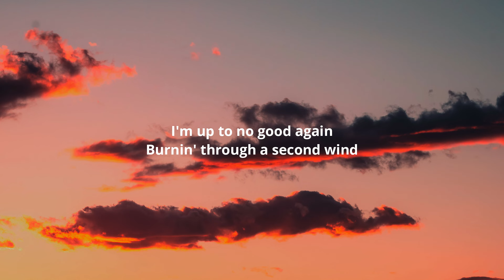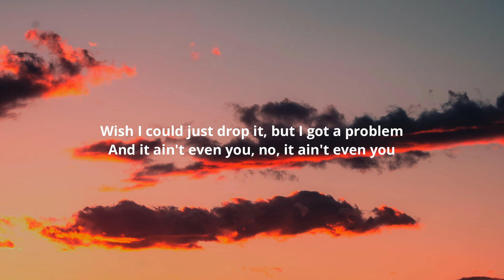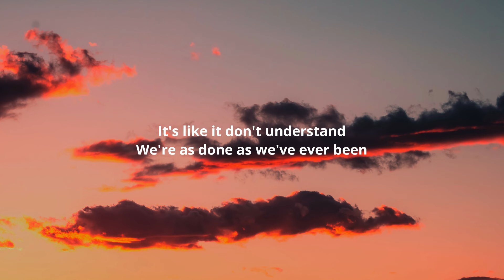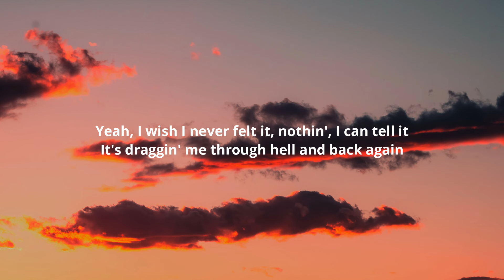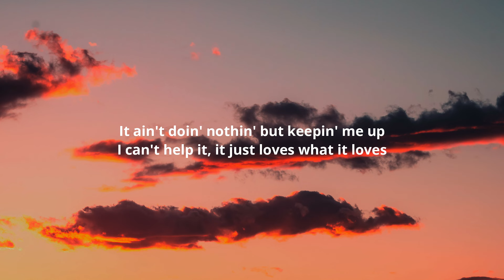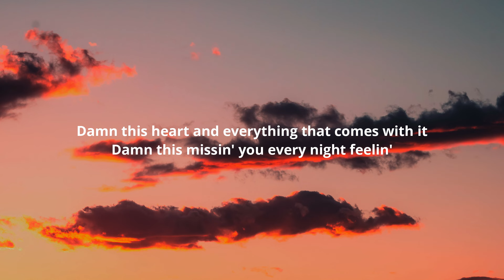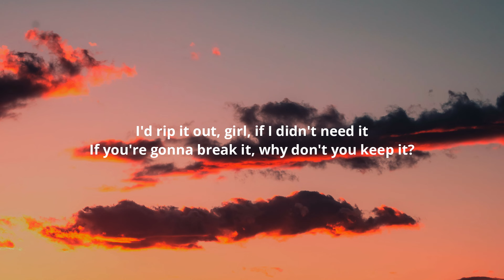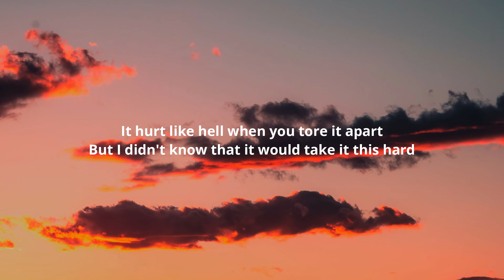Corey Kent - This Heart (Lyrics)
Lyrics:-

[Intro]
Yeah, ayy

[Verse 1]
I'm up to no good again
Burnin' through a second wind
Turnin' these doubles into nothin'
Tryna drown somethin' burnin' down in my chest
It's beatin' me black and blue, ooh
Like only goodbye'll do, ooh
Wish I could just drop it, but I got a problem
And it ain't even you, no, it ain't even you

[Chorus]
Damn this heart and everything that comes with it
Damn this missin' you every night feelin'
I'd rip it out, girl, if I didn't need it
If you're gonna break it, why don't you keep it?
It ain't doin' nothin' but keepin' me up
I can't help it, it just loves what it loves
It hurt like hell when you tore it apart
But I didn't know that it would take it this hard
But damn this heart (Mm-hmm)

[Verse 2]
It's like it don't understand
We're as done as we've ever been
Yeah, I wish I never felt it, nothin', I can tell it
It's draggin' me through hell and back again

[Chorus]
Damn this heart
Damn this heart

[Bridge]
Like only goodbye'll do, ooh-ooh

[Chorus]
Damn this heart
Damn this heart, yeah, yeah